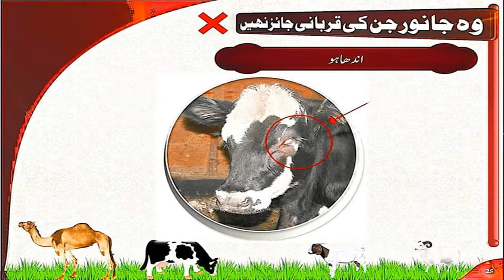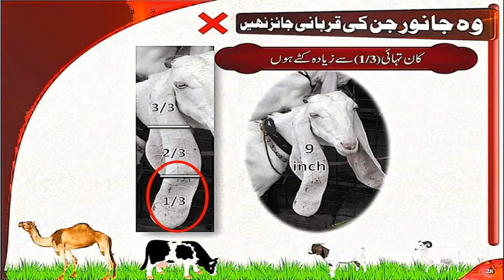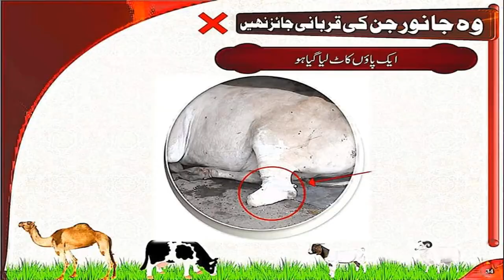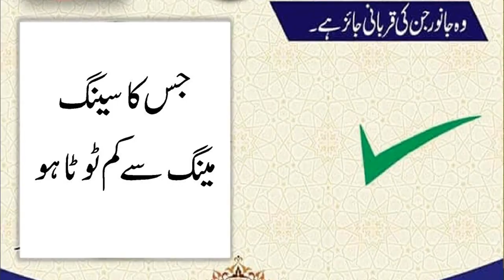Ahkam-e-Qurbani | Kin Janwaron ki Qurbani Jaiz hay Kin ki Nahi | Muhammad Shahrukh Qadri